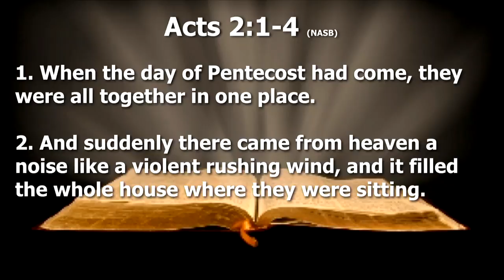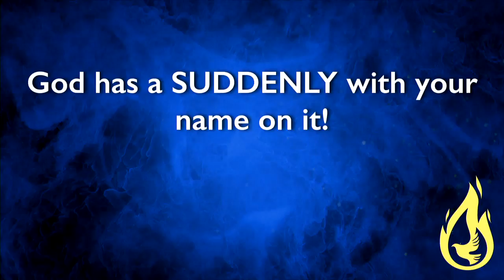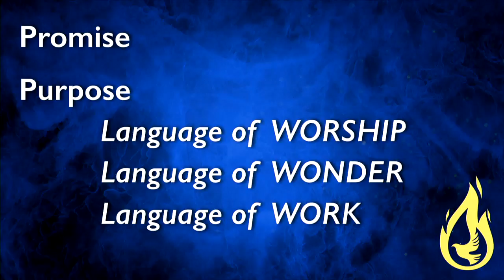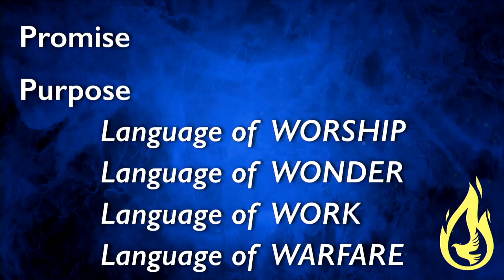Morning Worship 05/20/18